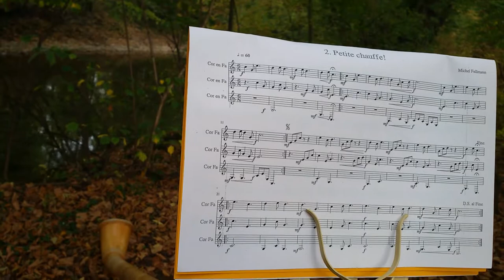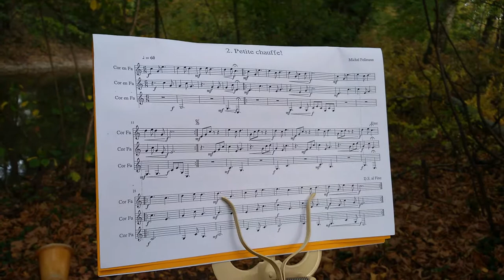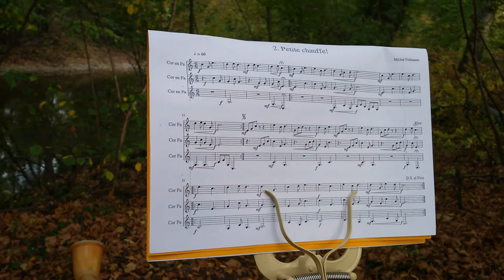Petite chauffe! - Michel Fellmann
Solo, duo ou trio de Cors des Alpes / Alphorn
Areuse, octobre 2017